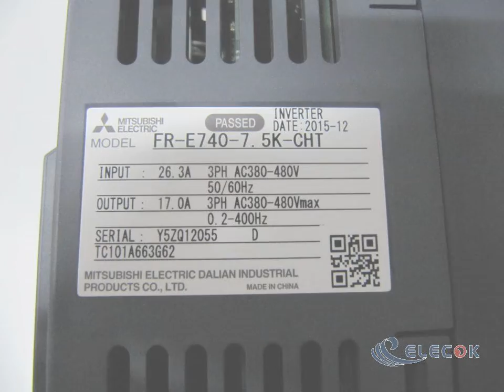FR-E740-7.5K-CHT MITSUBISHI INVERTER New